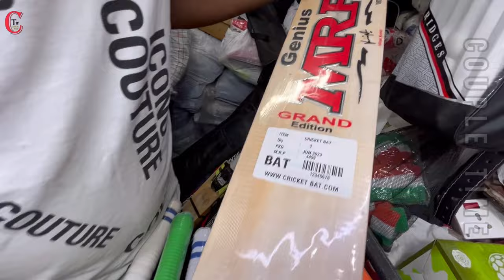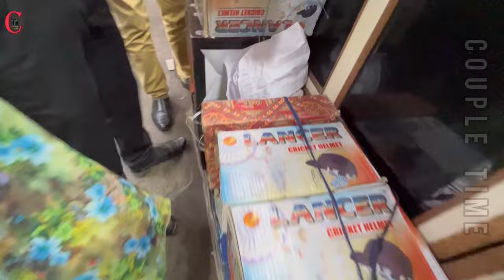Wholesale Cricket Market In Kolkata | Maidan Market Kolkata | Cheapest Cricket bat collection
In this video you will get to see varieties of collection of cricket bat, gloves, batting pad, helmet etc. RAJA SPORTS, one of the famous shop in maidan market, Kolkata. Material details along with price, Shop details, location everything is covered in this video.

👉This is a non profitable video. We are not responsible for any kind of profit or loss you may make.Before buying any product please verify the rate & quality

Wholesale Cricket market in kolkata, All Sports item are Available .

WE BELIEVE IN SPREADING LOVE❤